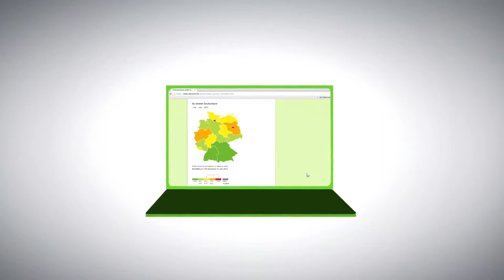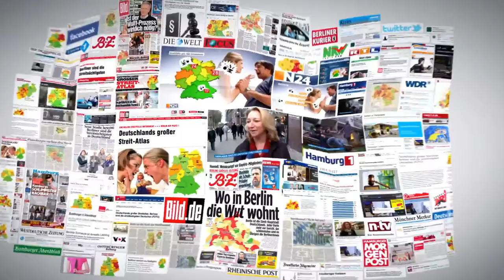case.digital ffw: introduction to content marketing and compelling storytelling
The basics of storytelling in a nutshell.